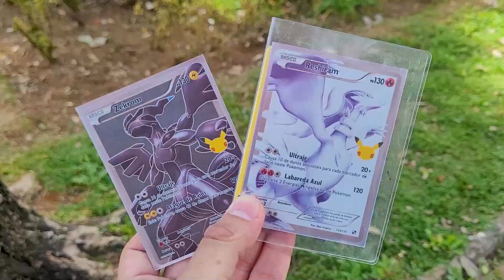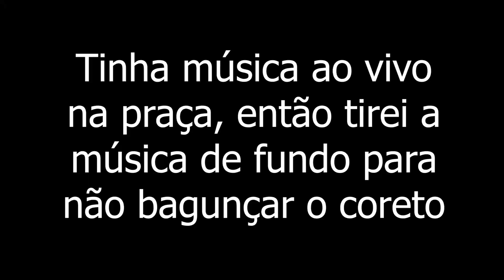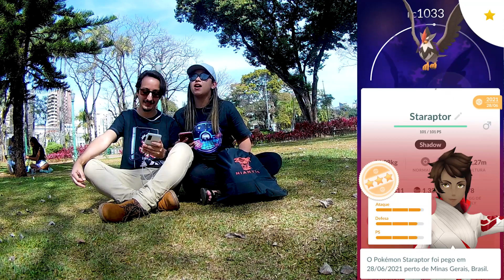INCRÍVEL E MARAVILHOSO! Dia da Comunidade do STARLY / BELO HORIZONTE! Shiny, 100%!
Farmamos bastante em Belo Horizonte na Praça da Liberdade. Dia da Comunidade do STARLY FOI MARAVILHOSO!!! Staraptor com golpe de legado NOVO, Staravia em Reides de 4 estrelas, MUITOS BÔNUS durante o Community Day. Dia da Comunidade de Julho é STARLY meus amigos! Será que conseguimos muitos brilhantes?

📹 𝗩Í𝗗𝗘𝗢𝗦 𝗥𝗘𝗖𝗢𝗠𝗘𝗡𝗗𝗔𝗗𝗢𝗦:

Ajude o Canal com as Metas de Doação